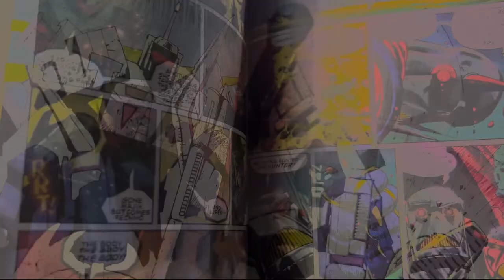Simon Furman Interview Hosted By transformers The Show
Come and Join Simon Furman Interview ,Hosted By transformers The Show, with questions from the fans.